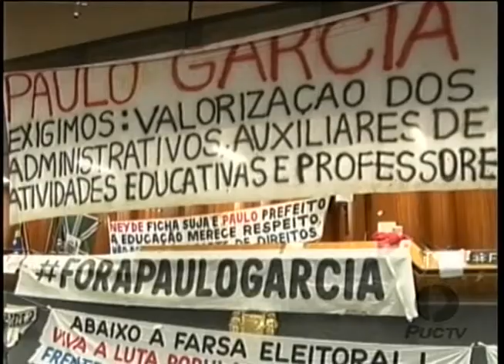PUC TV Goiás - Desocupação dos profissionais na câmara prevista para às 16 horas 24 06 14